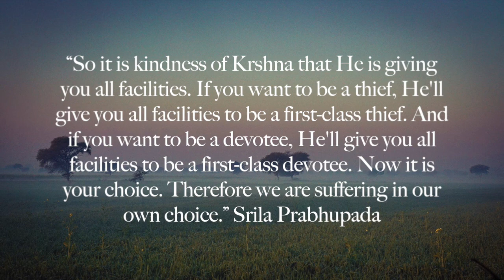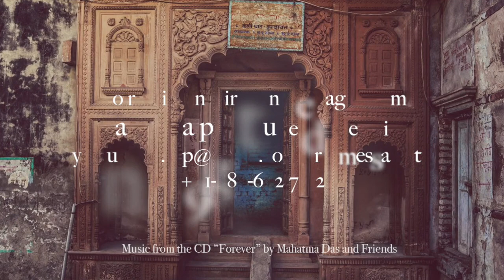"Suffering Our Own Choice" by HG Mahatma Prabhu - May 25, 2018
“So it is kindness of Kåñëa that He is giving you all facilities. If you want to be a thief, He'll give you all facilities to be a first-class thief. And if you want to be a devotee, He'll give you all facilities to be a first-class devotee. Now it is your choice. Therefore we are suffering in our own choice.” Srila Prabhupada